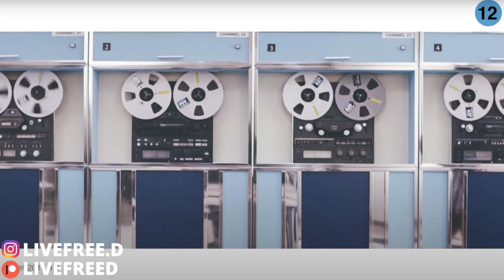Red Velvet - Dumb Dumb (MV) | REACTION!!